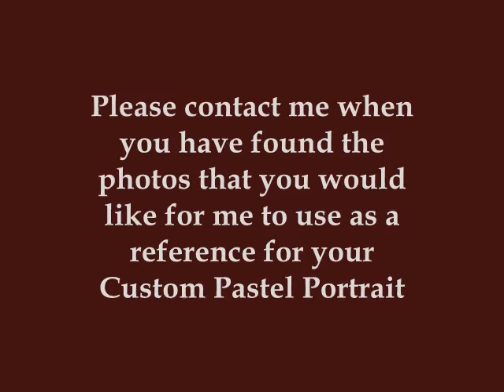Pastel Portrait: Christmas Morning-Smith Farm.wmv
I thoroughly enjoyed working on this commissioned pastel painting, 'Christmas Morning-Smith Farm'.